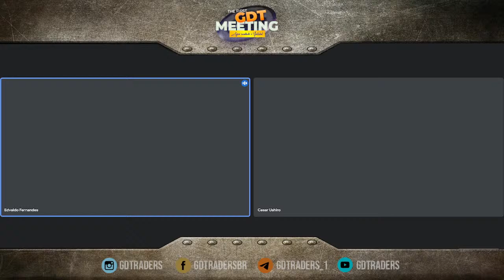GDT MEETING - Edy Fernandes - O mestre das Opções de Ações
Hoje na Live especial do GDT Meeting, conversaremos com Edy Fernandes. Um cara humilde que manja muito de opções de Ações. Venha conhecer essa fantástica pessoa e aprender um pouquinho sobre o que é opções de ações e esse mercado que está crescendo muito mesmo com risco gigantescos.